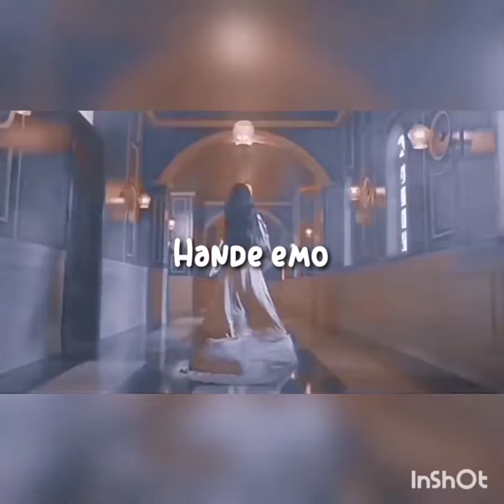Build a B***h - bella poarch buildabit*h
no repost please ❌❌❌
If you want to ask me and give credit